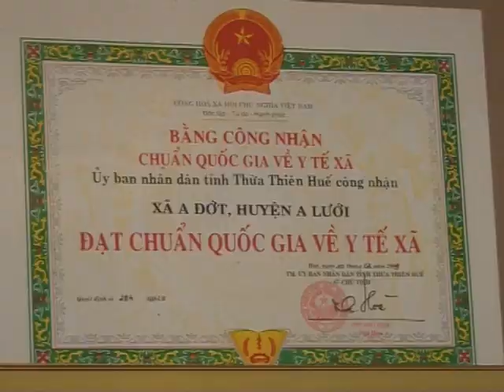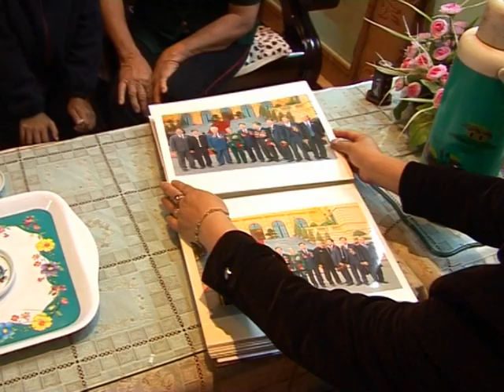PS Phụ nữ A Lưới làm kinh tế